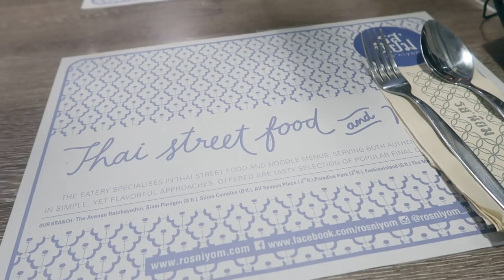【タイ旅行】新婚旅行第3弾！週末マーケット＆絶景プール！~Thailand Honeymoon Vlog 3~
▼今日の動画♥
今日から、私たちのハネムーン旅行パート３です♪
今回はバンコクのマーケット事情とご飯、ホテルのプールレビューです♥
かなりリアルタイムなので、これからタイ旅行なさる方、バンコクやパタヤに行かれる方の参考になれば嬉しいです♪

HOTEL
Compass Sky View Sukumvit